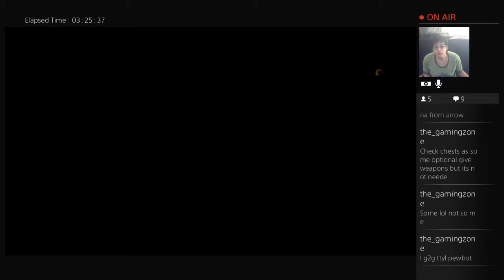Battlefield Hardline: Episode 2-8 (Part 14)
I play though battlefield hardline's story for 5 hour's straight!